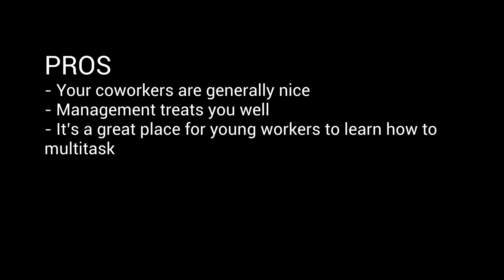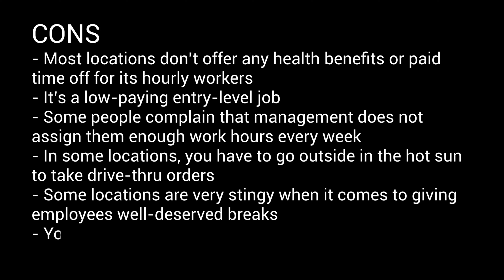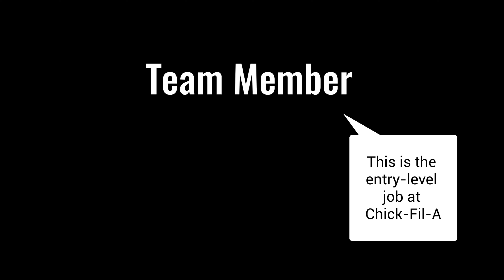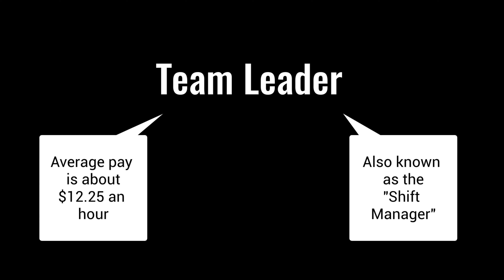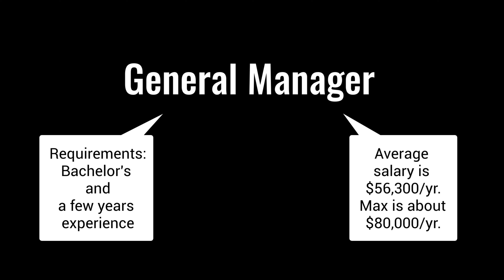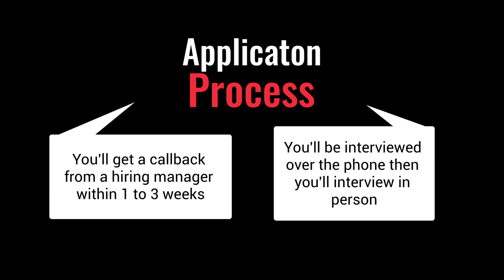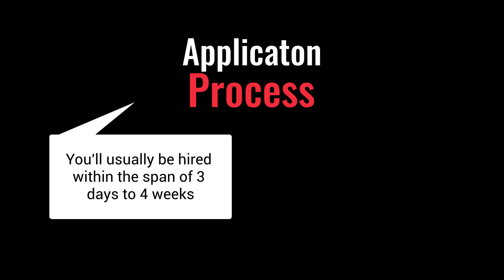Chick Fil A Application Guide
👉 TOOLS TO ASSIST YOU:

➤ The 2-Hour Job Search (Amazon)
➤ 15 Minutes to a Better Interview (Amazon)

0:44 What is it like working at Chick-Fil-A?
0:50 Pros
1:08 Cons
1:41 Can you make a living wage at Chick-Fil-A?
2:14 Jobs available and hourly pay and salaries
2:20 Team Member
2:49 Team Leader
3:12 Kitchen Manager
3:42 Assistant Manager
4:07 General Manager
4:43 How to Apply (in-person and online)
5:13 Application Process (How long does it take to get hired?)
6:05 Minimum age to work at Chick-Fil-A
6:26 Drug test
6:49 Benefits
7:20 Final Thoughts

Use this Chick-Fil-A application guide to apply and get hired as quickly as possible.

Chick-Fil-A store image on video thumbnail courtesy of Mark Turnauckas via Wikimedia Commons